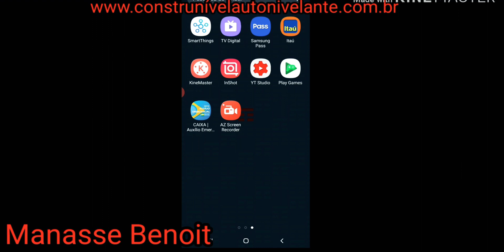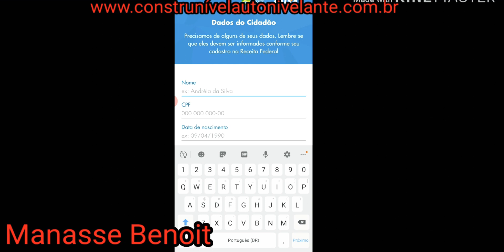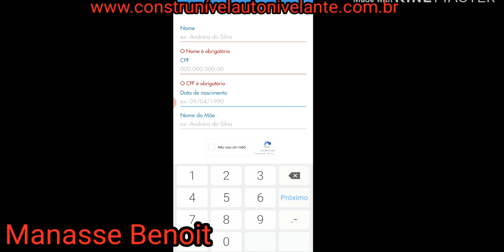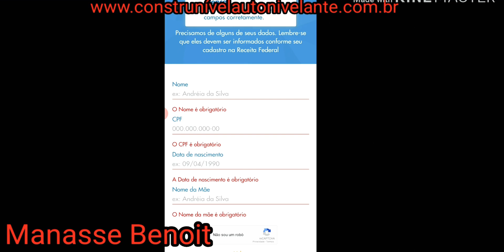MEN APLIKASYON AK SIT POU KADASTRE POU JWENN 600 REAIS GOUVÈNMAN AN BYEN FASIL.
TELEFÒN POU EKSPLIKASYON: 111